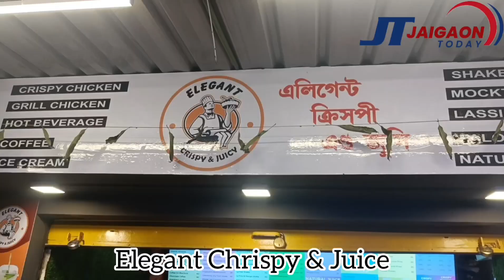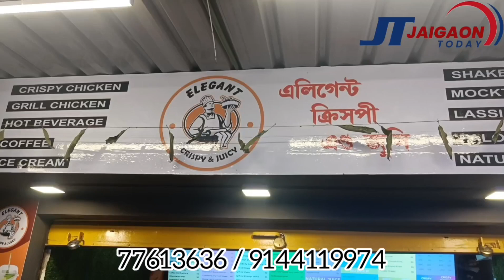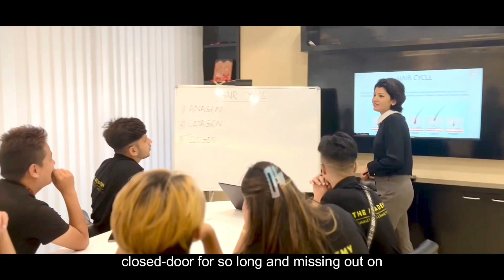Free health check-up camp organized by Kalchini Block Chamber of Commerce.